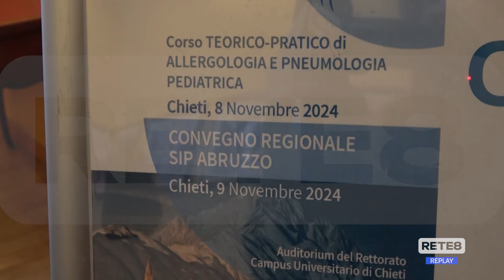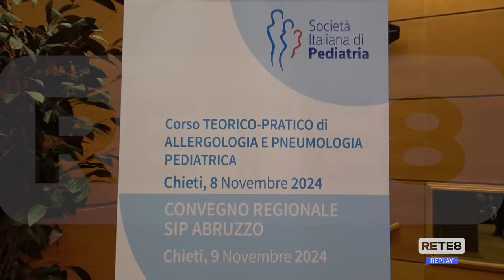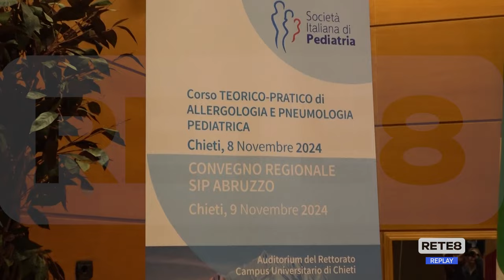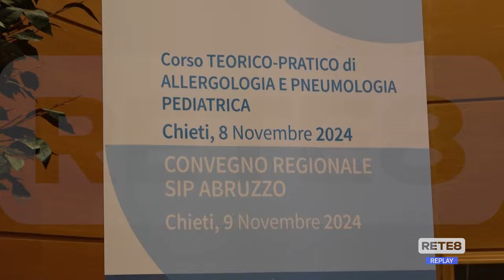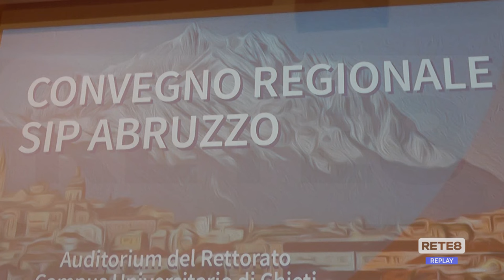Chieti - Adolescenti, istruzioni per l’uso